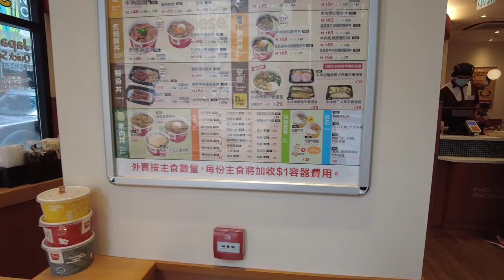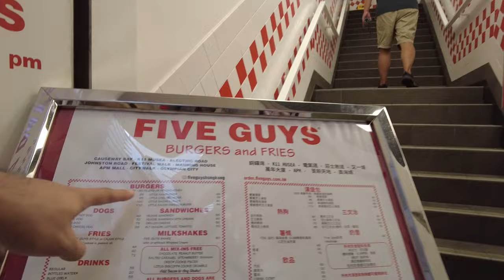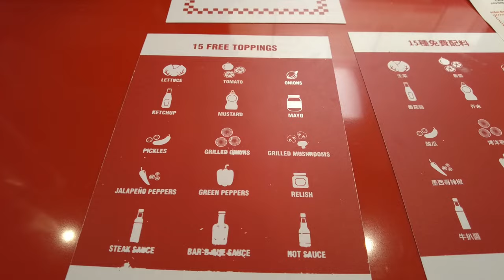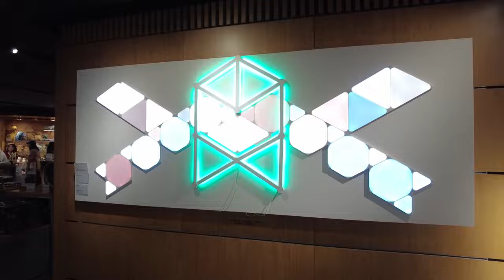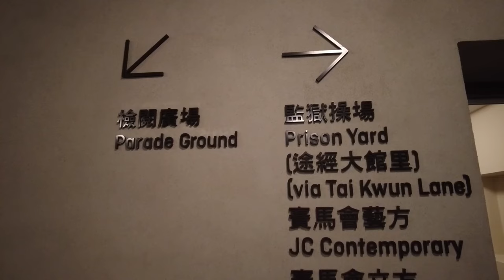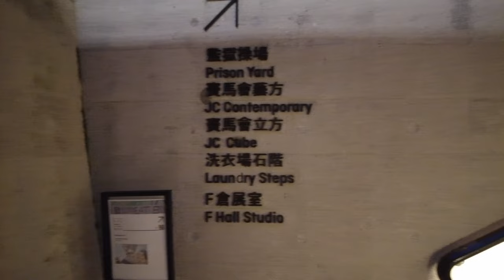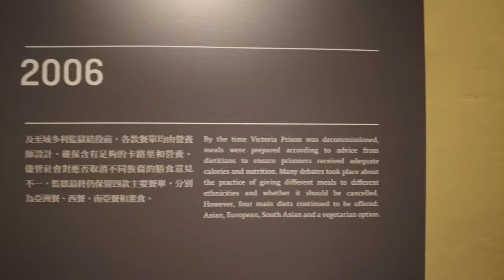HONGKONG VLOG Day 3&4 | Victoria Harbour | Time Square | Sogo Mall | Moma | Don Don Donki | Tai Kwun